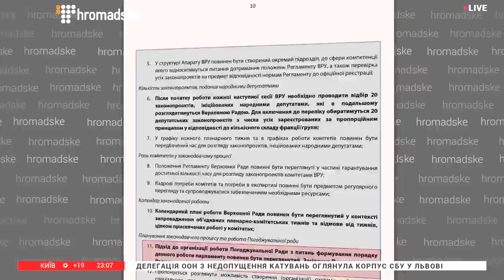Modern Parliament. The Price of Consensus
Hromadske's Special on how modern parliaments work, the Swiss and Ukrainian parliaments in particular.
✅ Discussion: Modern Parliament. The Price of Consensus

Christa Markwalder
President of the National Council of Switzerland, @ChristaMarkwald of @ParlCH

Oksana Syroid
Ukraine's Parliament Deputy Speaker, @Verkhovna_Rada

Mary O’Hagan
Resident Director of the National Democratic Institute in Ukraine, @NDI

Olga Aivazovska
Head of Ukraine's OPORA Civil Network, @AivazOlja, of @OPORA